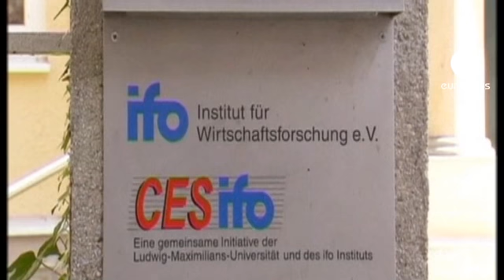Almanya'da iş çevreleri iklimi sıcak değil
Almanya'da 7000 şirket yöneticisiyle yapılan yoklamaya dayanan IFO İş Çevreleri İklimi Endeksi dört aydır üst üste düşmeye devam ediyor. Endeks Ağustos ayında 102.3 puana düşerek Mart 2010'dan bu yanaki en düşük seviyesine geriledi. İş dünyası uzmanları bunun Euro Bölgesi'ndeki krizin Alman ekonomisine de sıçradığının bir göstergesi olduğunu söylüyor.